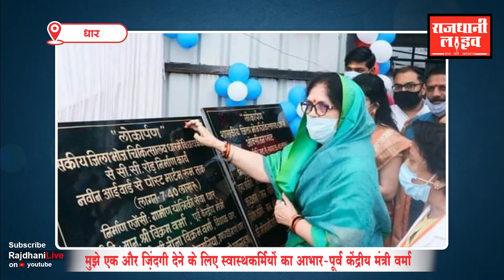मुझे एक और ज़िंदगी देने के लिए स्वास्थकर्मियों का आभार |Rajdhani live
धार जिला चिकित्सालय को कई दिनों से ऑक्सीजन प्लांट की आवश्यकता थी जो धार जिले की जनता को आज ये सौगात मिल चुकी है।

RajdhaniLive